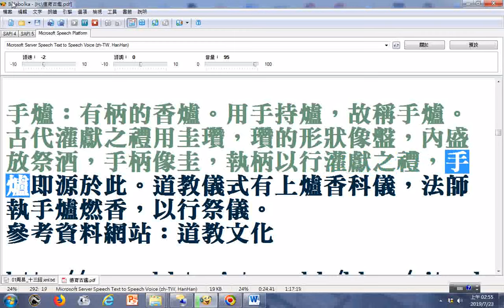split 002羅天大醮 doc檔案使用電腦程式Balabolka朗讀逐字唸。老外學中文研究台灣宗教民俗廟會建醮燒王船活動可參考。該檔案來源是20140504佳里金唐殿專輯重要文章由張明忠老師提供